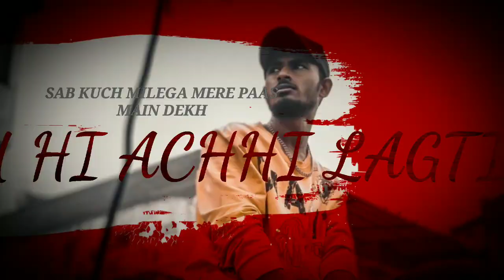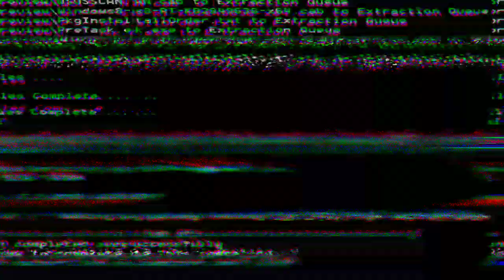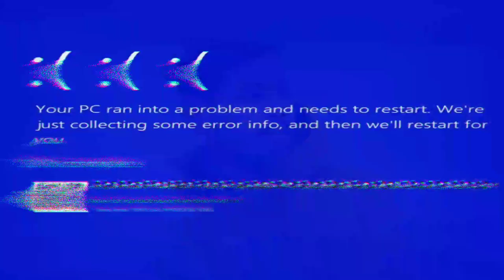CHAL BOMBAY PHIRSE ( Official Music ) | SNAKE RAPPER | PROD BY_CALI /Snake Rapper/ New Rap Song__💥💥💥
Artist -- Snake rapper
Video edit by -- Shiva
Special thanks -- Asim
Recording & mix masted -- frequency studio

Ye ladki bawaali me sayar mabaali
Ye dil degi mujhko ya bak degi gaali.
Is not done dhoni he saamne to hoga ni out
Gin beta phir tu run run haa
Piyar he tu mera ye sabko bataa hu
Haath nahi pahli me dil bhi milata hu.
Chal Bombay phir meri maa se milata hu *2
Sab kuch milega mere pass me dekh
Tuhi achi lagti he saath me dekh..
Acha ni acha me ladka hu sacha
Tu karle bharosa ni todunga pakka
Baada ni baada tu karle iraada
Me khus rakhunga tujhe khud se jayada
Ha jhut nahi bola m3 sachhi batata hu
Jitna likha mene utna hi gaata hu..

Sun meri jaan ye baat meri maan
Seedhi baat bolu na kar pareshan.
Girlfriend nahi tujhko bibi banaunga
London nahi tujhe Paris ghumaunga.
Khali phokat ladki ko me ni ghumata
Jo mene bola bo karke dikhata hu
Chede jo tujhko gaali sunata hu
Kaan ke neeche seedha char lagata hu.
Jhute mute nahi sache sapne dikhata hu
Karde tu haa band baaja mangata hu
Haatho me haath saat phere lagata hu
Sabko batata hu gaane banaye tujhpe sabko sunata hu karke dikhata hu khud hi machata hu
Cali ki beat par public nachata hu
Chal Bombay phir meri maa se milata hu

Seedha saada banda me desh bhar me charcha he
Jitna kamata nahi utna tera kharcha he.
Phir bhi manzoor hai tu pass aa kyon door he tu
Lage mujhe jese koi jannat ki hoor he tu
Naam chale pura mera sine ki tarah
Gaana bhi dekh ye divine ki tarah
Din raat log ise sunte he jese
Chadta he nasa jese vine ki tarah
Piyar waali baatein me sabko sikhata hu
Chal Ghar pe phir tujhe haath se kilata hu
Gaata hu gaata hu sabko batata hu
Bas tujhe paana ye sabko dikhana he
Tu meri duniya or tuhi jamana he
Tujhpe hi subah meri tujhpe hi saam huyi
Baaki saari ab tere naam huyi...

( CHAL BOMBAY PHIRSE )))))))))))))))))

SNAKE RAPPER SONG
Snake rapper rap song
Snake rapper video
Snake rapper gaana
Snake rapper music
Snake rapper chal Bombay phir
Snake
Snake ka gaana
Snake rapper ka naya gaana
Rap song
New rap song
New Bombay rap song
New rap
New rap music video
Snake rapper rimix video
Sanke rapper lyrics video
Naya Hindi gaana
Hindi rap song
Bombay type song
Snake rapper tere vaaste
Snake rapper nana rap song
Snake rapper Channel
Snake rapper nana he
Nana rap song
Tere vaaste rap song
Snake rapper all songs
Snake rapper viral song
2022 new music video
2022 new rap song
2022 gaana
2022 Viral song